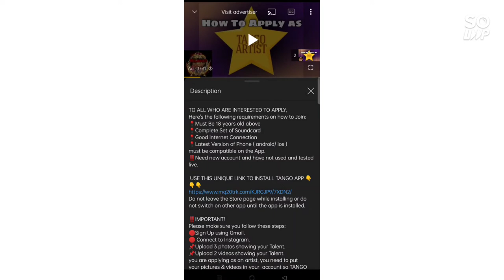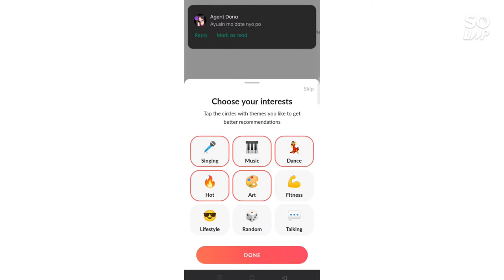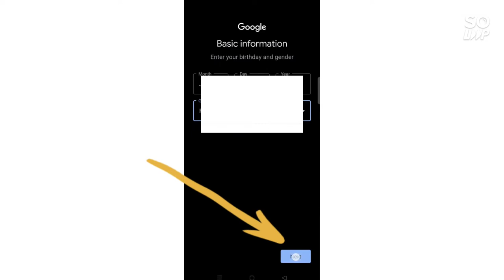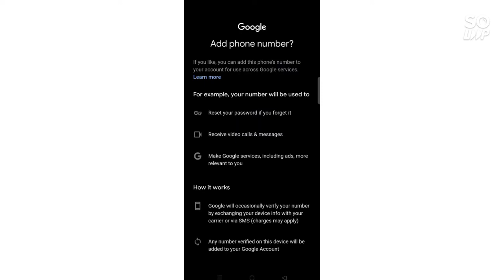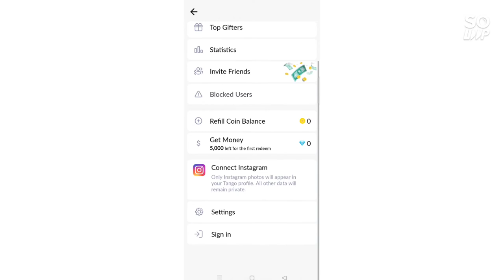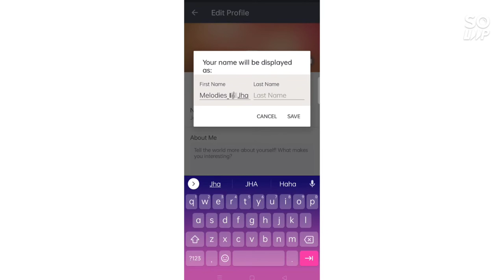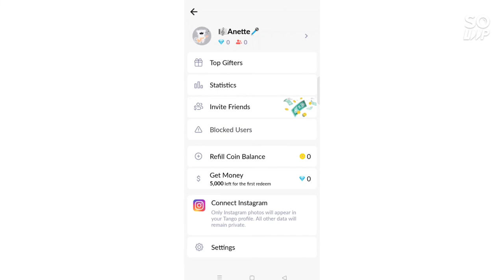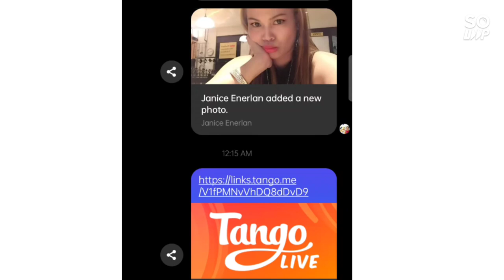How to apply as Tango Artist and earn money weekly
TO ALL WHO ARE INTERESTED TO APPLY,
Here's the following requirements on how to Join:
📍Must Be 18 years old above
📍Complete Set of Soundcard
📍Good Internet Connection
📍Latest Version of Phone ( android/ ios )
must be compatible on the App.
‼️Need new account and have not used and tested live.

Do not leave the Store page while installing or do not switch on other app until the app is installed.

‼️IMPORTANT!
Please make sure you follow these steps:
🛑Sign Up using Gmail.
🛑 Connect to Instagram.
📌Upload photos & videos showing your Talent.
you are applying as an artist, you need to put your pictures & videos in your  account so TANGO ADMINS can easily recognize you.

TAKE NOTE:
📍No Audition if you're account is not yet ready.
📍Prepare your set of soundcard.
📍Do sound check first before going Live for Audition.
📍Make sure your Internet Connection is Good or Stable.
📍Audition Time is from 6pm to 12midnight Philippine Time
📍Please let me know if you are ready for your Live Audition.
📍Go live for 1 - 2 hours per day until you are approved. (Not less than 1 hour)
📍Only Tango Admins will decide if you pass the Audition.
Goodluck & Enjoy Streaming..